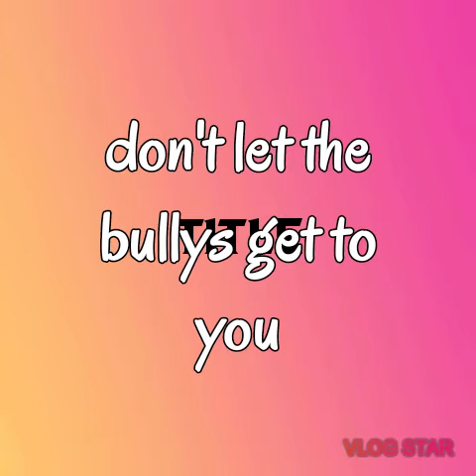Be your self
Don't forget your perfect